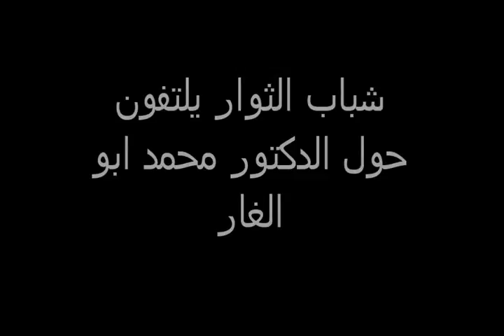شباب الثوار يلتفون حول الدكتور محمد ابو الغار